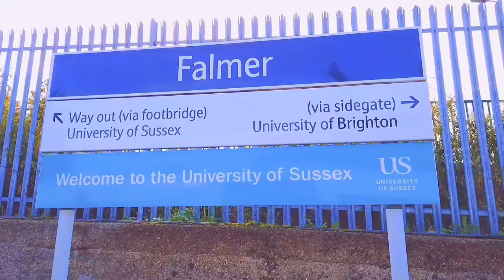Video 1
The School of Media, Arts and Humanities at the University of Sussex provides high quality teaching, learning and cutting-edge, interdisciplinary research in a friendly and supportive atmosphere. This is a student information film to help orientate new MAH students and help them find out what new students need to know.